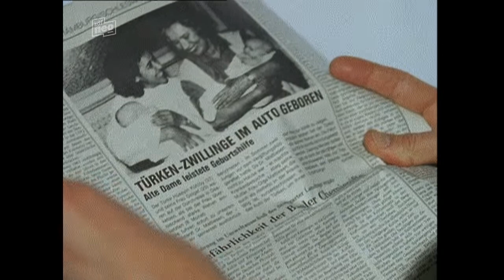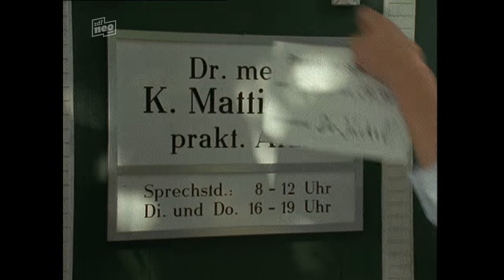Christian Quadflieg "Der Landarzt" 15 S01E15.Alles noch mal von vorn (06.05.1987)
Der Landarzt ist eine deutsche Fernsehserie des Zweiten Deutschen Fernsehens (ZDF), die von 1986 bis 2012 produziert wurde.

Allgemeines.
Erfinder und langjähriger Drehbuchautor der Serie war Herbert Lichtenfeld.
Am 28. April 1986 begannen die Dreharbeiten für die erste Staffel, in der Christian Quadflieg den Landarzt spielte. Zu Beginn der vierten Staffel stieg Quadflieg aus. Nachdem dessen Figur 1992 den Fernsehtod gestorben war, übernahm Walter Plathe die Hauptrolle bis zum Ende der 17. Staffel. 2007 wurde Wayne Carpendale der dritte „Landarzt“. Am 2. Oktober 2012 wurden die letzten Szenen für die 22. Staffel gedreht. Einen Tag später gab das ZDF bekannt, dass die Serie abgesetzt werde. Am 17. Mai 2013 wurde die letzte Folge ausgestrahlt.

Regie führten unter anderem Christian Quadflieg, Franz Josef Gottlieb, Wolfgang Luderer und Manfred Mosblech.

Einführung:
Der Landarzt ist die Geschichte der Ärzte Dr. Karsten Mattiesen (bis 1992), Dr. Ulrich Teschner (bis 2009) bzw. Dr. Jan Bergmann und der von ihnen betreuten Einwohner der fiktiven Kleinstadt Deekelsen (angelehnt an Kappeln) in Schleswig-Holstein.
Die Serie beginnt zwei Jahre nachdem Dr. Karsten Mattiesen in Deekelsen die Arztpraxis seines verstorbenen Vaters übernommen hat. Die Praxis befindet sich im Landarzthaus, in dem Mattiesen aufgewachsen ist. Seine Mutter Olga führt dieses Anwesen mit strengem Regiment, versorgt die vielen Tiere des Hofes und unterstützt Karsten als Sprechstundenhilfe bei seiner Arbeit. Anfangs pendelte dieser täglich zwischen seinem Wohnort Hamburg, in dem auch seine Kinder Eike und Kerstin sowie seine Frau Annemarie leben, und Deekelsen. Da es um seine Ehe nicht zum Besten steht, zieht Mattiesen wieder nach Deekelsen und trägt sich dort mit dem Gedanken, sich von seiner Frau scheiden zu lassen. Auf dem Land will er Abstand gewinnen und sich der Sorgen und Krankheiten der dort lebenden Menschen annehmen.